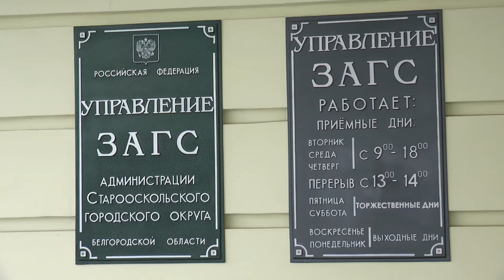Загс - 100 лет!